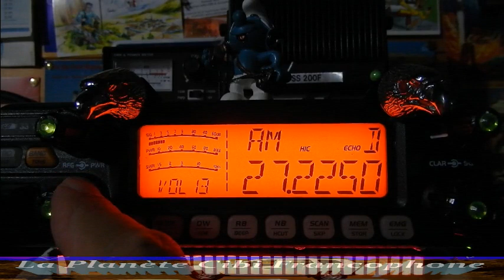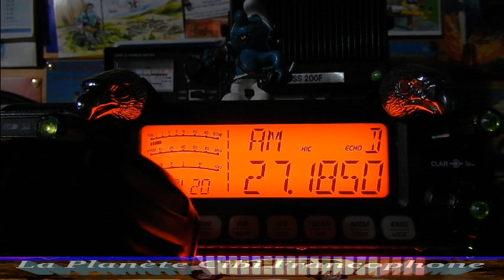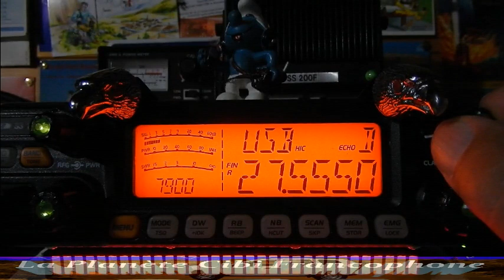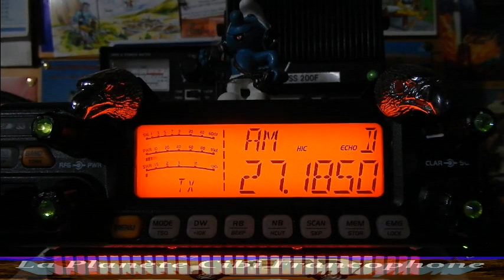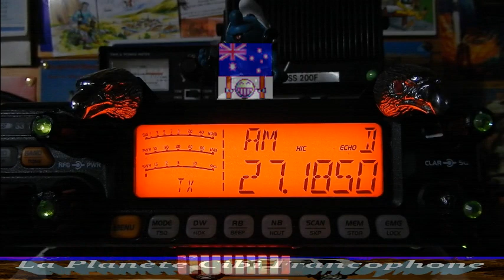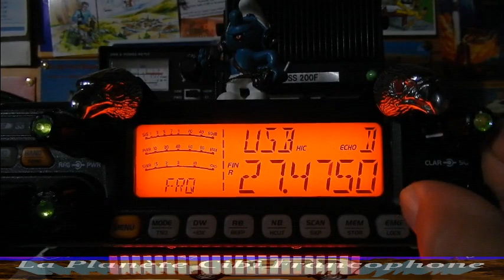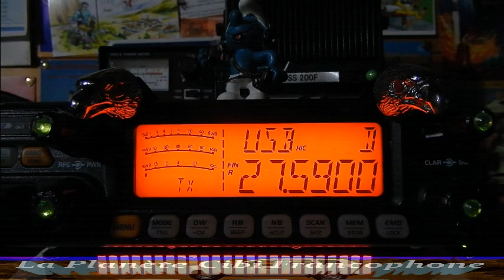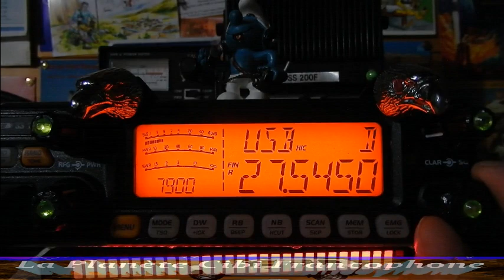CB QSO AM avec une nouvelle station + DX & propag (05/10/2021) CRT 7900 T.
Il y a régulièrement des nouveaux Cibistes en fréquence et la plupart arrivent du côté des 40 canaux homologués et en AM. C'est un réel plaisir de les découvrir et d'échanger avec eux. 😉  Puis la propag se pointe avec les départements Français plus quelques pays d'Europe.